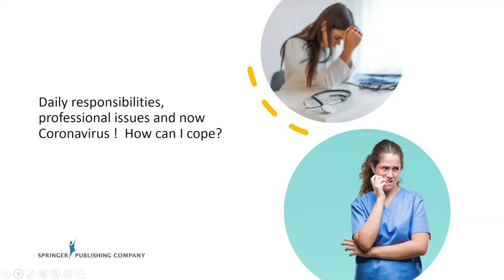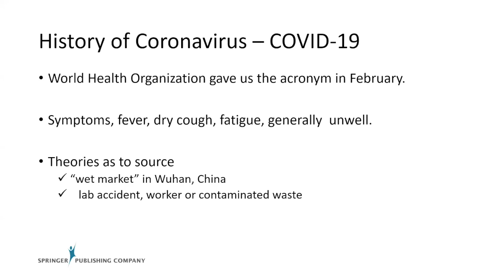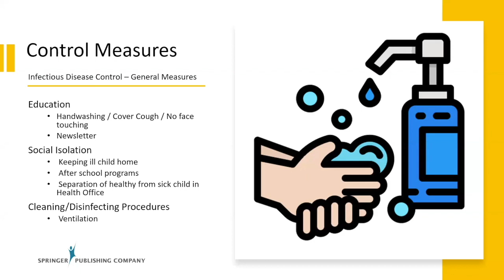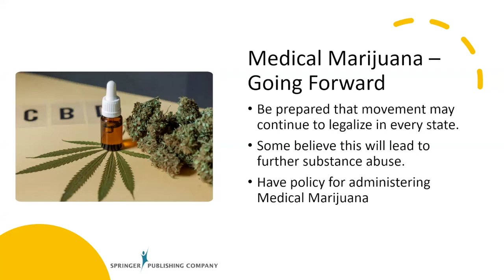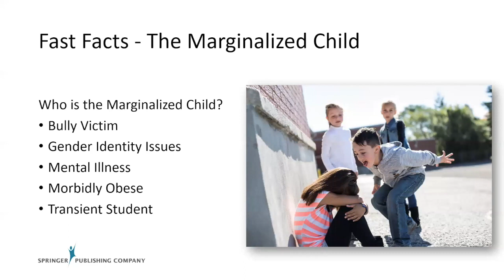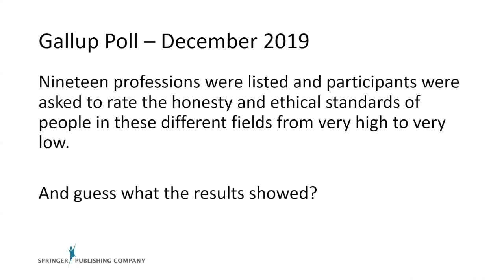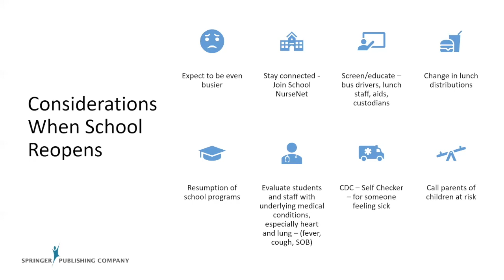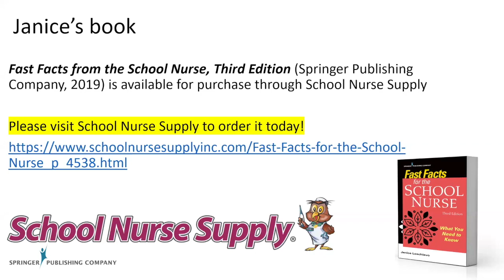The Biggest Challenges for School Nurses Today: From Coronavirus to the Marginalized Child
Award-winning school nurse and author Janice Loschaivo discusses the top issues facing school nurses today - from the impact of COVID-19 to how to handle the Marginalized Child. Shop her books: 'Fast Facts for the School Nurse' available where you can also find free sample chapters!